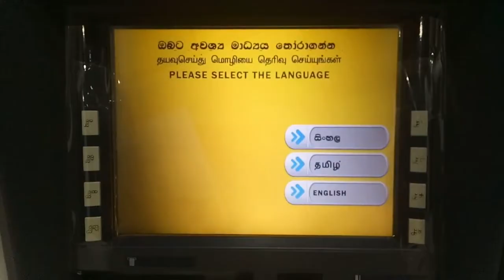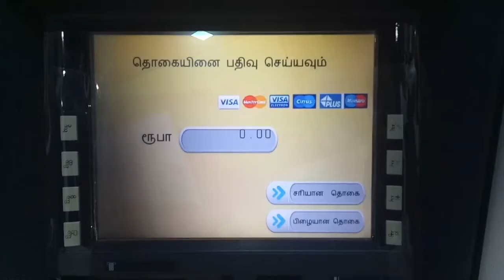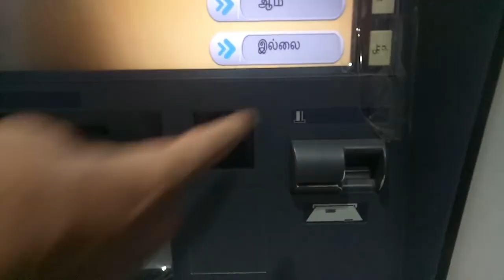Withdraw money from BOC Bank ATM machine in SriLanka | ATM Money withdrawal | Kokul Tech - Tamil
1. Tech News
2. App Reviews
3. Technology Tips & Tricks
4. Online Earnings...